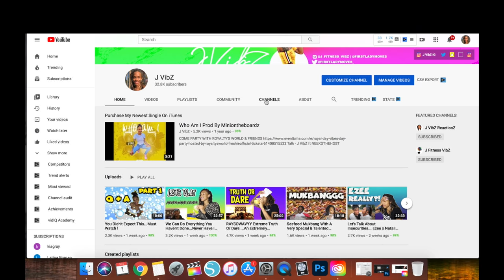Guess Where My Baby Took Us On A Date Too 👩‍❤️‍💋‍👩 ....Must Watch ...Vlogmas Day 22